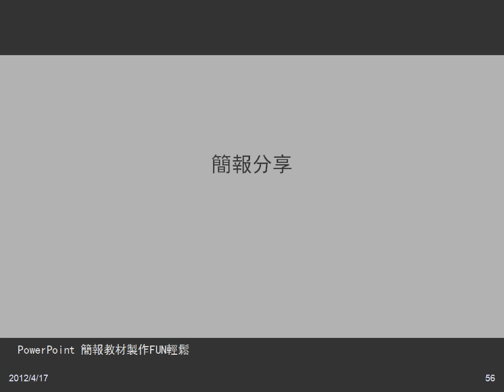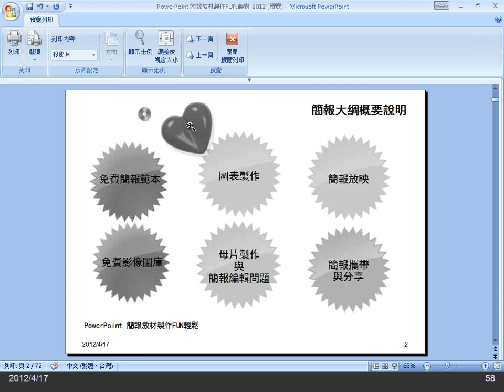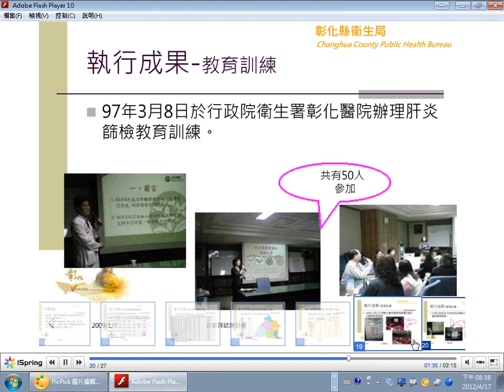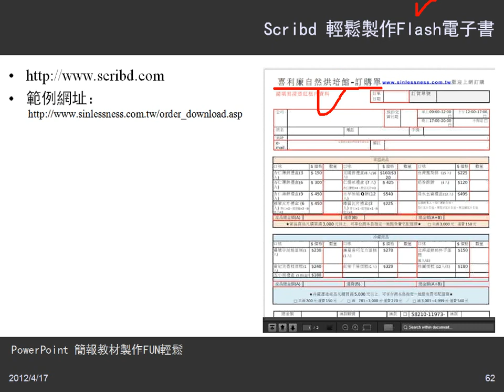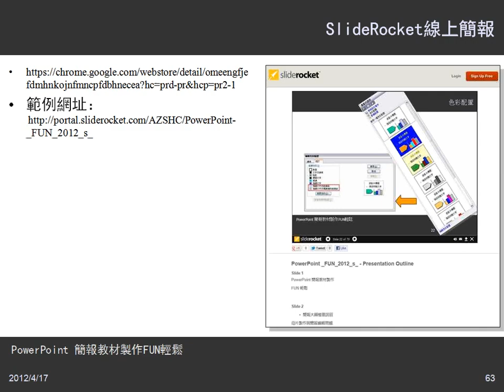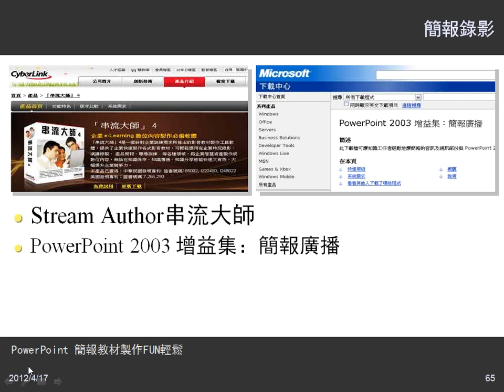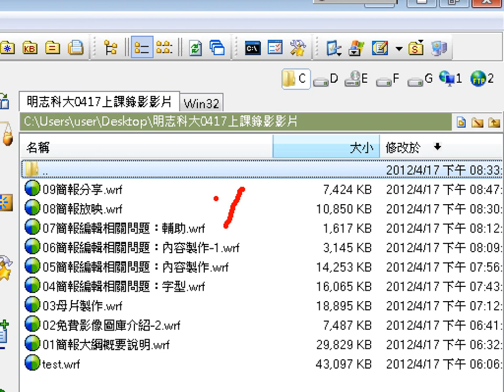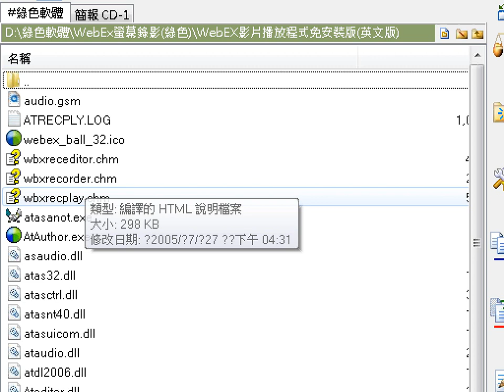09簡報分享.wmv